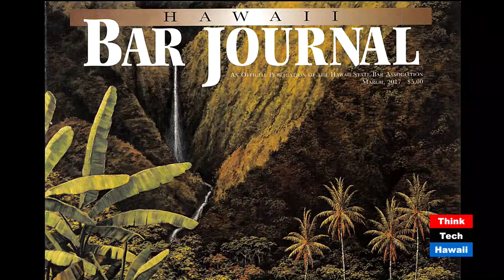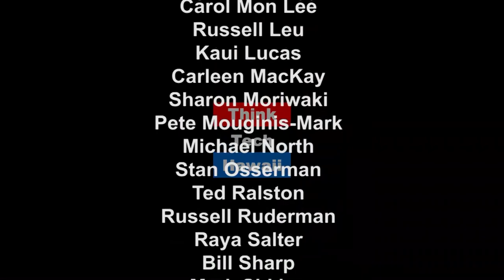Hawaii and Climate Litigation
Tune in for Power Up Hawaii where Raya Salter speaks with Attorney Doug Codiga about Hawaii and climate litigation.